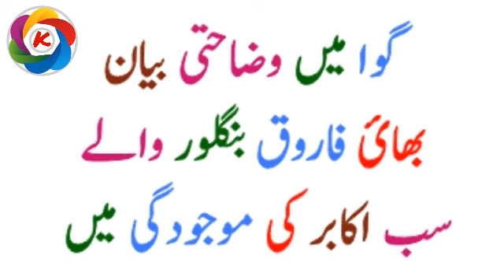Wazhati bayan goa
[1/12, 2:57 PM] .: [1/12, 2:18 PM] .: [12/18/2018, 2:26 PM] .: [12/7, 9:45 AM] 🎤: [11/21, 11:52 AM] 🎤: [11/17, 9:23 PM] ⚽: [11/14, 2:07 PM] .: [11/14, 9:58 AM] .
*مولانا سعد فرماتے ہیں کہ "جسکو اس کام سے اللہ کی مدد کا یقین نہ ہو وہ خودکشی کر لے"*
مرکز نظام الدین تا قیامت تک مرکز رھیگا
*مسجد کے باہر دعوت دینا خلاف سنت ہے*
*قیرت کے مقابلے میں قران پڑھنے والا ریا کار ھوتا ہے*
*صفّہ مدرسہ نھیں تھا*
*مکّہ اور مدین کے بعد قابل احترام جگہ مرکز نظام الدین ہے*
*اللّہ کے پاس ھدیت ھوتی تو اللّہ تعالا نبیوں کو کیوں بیھجتا*
*میں امیر ھوں*
*موبائل میں قران پڑھنا بدعت ہے*
*اورنگ آباد کے اجتماع میں فرشتوں نے خدمت کی*
*مولانا سعد نے پھر اجتہادی غلطی کی*
*شورئ بنانا فتنہ ہے*
*تبلیغ کاکام فرضِ عین ہے*
*مولانا سعد کے مکس بیانات*
*مولانا سعد نے رفع دین کیا*
*مولانا سعدکی دو زبانیں*
*مولاناسعد کی دو قسم کی باتیں*
*مولانا سعد کی دو زبانیں پارٹ (1)*
*مولاناسعد کی دو زبانیں پارٹ(2)*
*مولانا سعد کی دو زبانیں پارٹ(3)*
*مولانا سعد کی دو زبانیں پارٹ(4)*
*دو شرم گاہ کے ملنے کو نکاح کہتے ہے*
*مولاناسعد کے نزدیک توبہ کی چار شرتیں ہے*
*مولانا سعد نے صحابہ کے بارے کیا کہ دیا*
*مسجد ضرار میں جمع ھونے والے مسلمان تھے*
*مرکزیت کیسے ختم ھوتی کیا حضرت عثمان رض. کو نھیں پتہ تھا*
*مرکز نظامالدین کے بارے میں غلط سوچنا مکّہ مدینے کے بارے میں غلط سوچنے کے برابر ہے*
*سارے عالم کو مرکز نظام الدین سے رجوع کرنا ہے*
*مولانا سعد کی دوغلی پولیسی*
مولانا سعد بعیت کرے تو نبوت والا راستہ اور مولانا زبیر کرے تو بڑا بننے والا راستہ
*جو علماء کیمرے والے موبائل  پر سکوت اختیار کیے وہ علماء سو ہے*
*مولانا سعد صاحب*
*جو شادی آپکے معمول سے ہٹی اسی میں آپکو ازیت ھوئ مولانا سعد*
*موسئ علیہ س